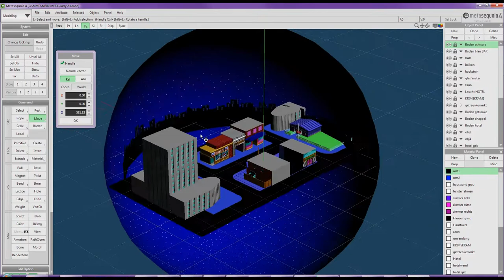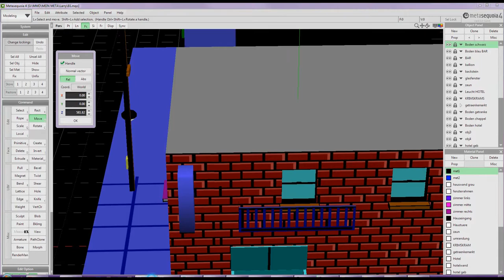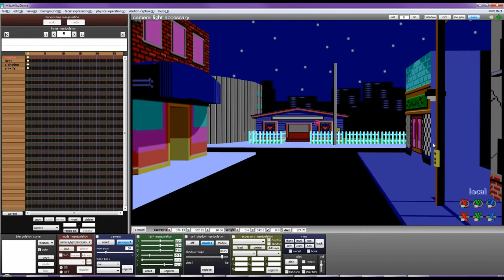【メタセコイア】 Metasequoia 4 leisure suit larry MMD stage preview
Here´s a little preview of my soon coming larry 1 ega-version stage for MMD.
I like the 8-bit graphics, and larry was one of my first games ever i played. So why not building a stage for MMD.